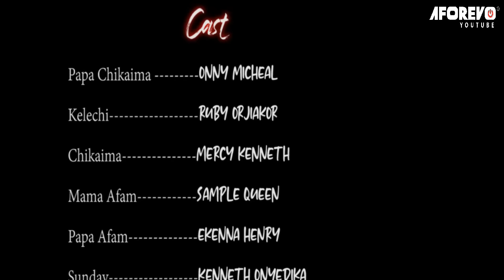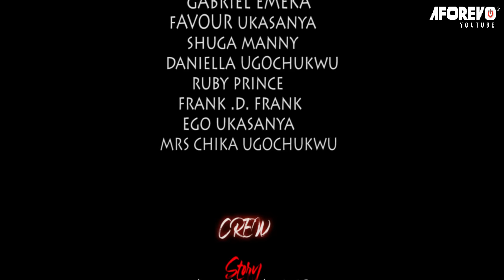How D Poor Orphan I Maltreated Coz She's Not My Biological Child Became A Rich Man's Wife/African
In this Nigerian movie, Starring: Onny Michael, Mercy Kenneth, Rubby Ojiakor and other Nollywood actors.